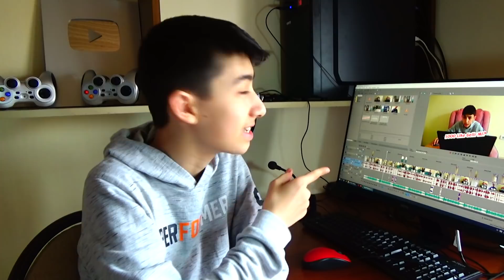ABİSİNİ BABAYA İSPİYONLAYAN KARDEŞ ~ SKEÇ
youtube kanalımda eğlenceli videolar parodi video vine videosu komik montajlar youtuber ve diğer insanlar hakkında güzel fun videolar var. eskiden oyun videsu çekiyordum ama artık parodi çekiyorum. iyi eğlenceler iyi seyirler , mirza benli ailesine katılmayı ihmal etmeyin hemen abone olun .